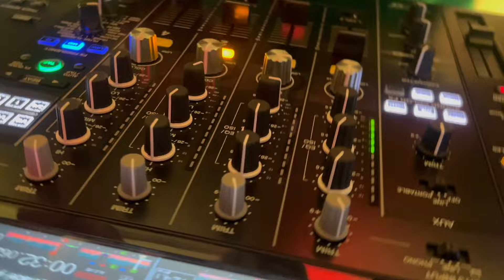Trailer Hawaii mix // DJay CloouD // Deep // Trance // Electro // Love music // 4K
Soon Full Version video